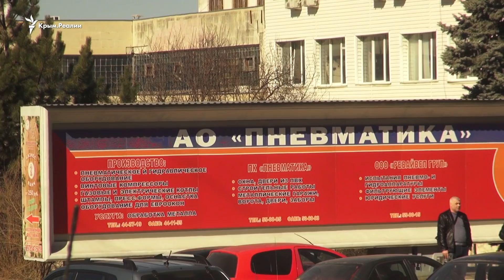Что стало с Крымом после «русской весны»?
Что стало с Крымом и с чем сталкивается бизнес на полуострове после «русской весны»? Об этом Крым.Реалии рассказывает крымчанин Олег Кочеров.

Он был успешным бизнесменом, а сейчас разорен и вынужден снимать временное жилье. После аннексии 2014 года Олег Кочеров вынужден был закрыть все свои предприятия. Теперь он блогер, критикующий российскую власть Крыма – таковы для него итоги «русской весны».

По его мнению, отношения между крымскими властями и частными предпринимателями стали откровенно неприятельскими. Отсутствие конструктива и уничтожение среднего бизнеса в Крыму – таковы реалии аннексированного полуострова, считает Кочеров.